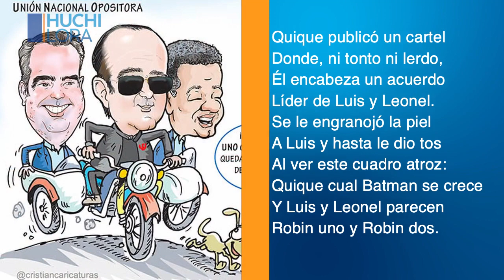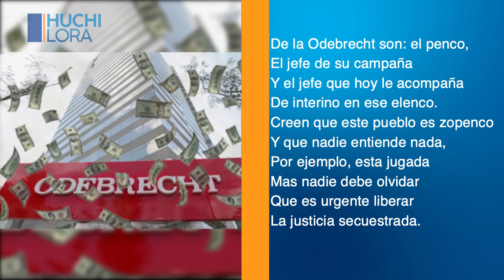Politiquería | Décima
Politiquería

Danilo y Leonel respiran
Tirria y animadversión,
Muestran cuán pequeños son.
Con los dardos que se tiran.
Autoadmiración deliran...
Sacaliñándose apoyos,
Sus egos son el meollo
Que su amistad destrozó;
Les importa sólo el YO
Y se han vuelto un par de yoyos.

El actual gobierno espía
A jueces y diputados
Convirtiendo así al Estado
En autor de fechoría.
Utiliza cualquier vía
Contra grupos antagónicos
Es sin duda un vicio crónico
Frente a toda la nación
Espiar a la oposición
Con brecheo telefónico.

Quique publicó un cartel
Donde, ni tonto ni lerdo,
Él encabeza un acuerdo
Líder de Luis y Leonel.
Se le engranojó la piel
A Luis y hasta le dio tos
Al ver este cuadro atroz:
Quique cual Batman se crece
Y Luis y Leonel parecen
Robin uno y Robin dos.

Que un político publique
Su foto y la de otros dos,
No da motivo, por Dios,
Para causar tanto pique.
El hecho de que él fabrique
Pactos y negociaciones
Tiene claras intenciones,
Ya que él apela a ese invento
Detrás del 5 por ciento
Y 400 millones.

Le ha llegado al PLD:
Un buen grupo se le fue
Y está mitad por mitad.
Crece su debilidad
Y teme lo que suceda
Pues la soga se le enreda
Y avanza la oposición,
Así que hoy es la cuestión
Quién se va y quien se queda.

De la Odebrecht son: el penco,
El jefe de su campaña
Y el jefe que hoy le acompaña
De interino en ese elenco.
Creen que este pueblo es zopenco
Y que nadie entiende nada,
Por ejemplo, esta jugada
Mas nadie debe olvidar
Que es urgente liberar
La justicia secuestrada.

Margarita reflexiona
Pero lanza esta advertencia:
Ni la vicepresidencia
Ni su función se cuestiona.
Su esposo ahora razona
Que está en un trance infinito:
El dilema no es chiquito
Porque con esto resulta
Que ahora se dificulta
Que ella le dé otro besito.

Huchi Lora
26 de octubre de 2019